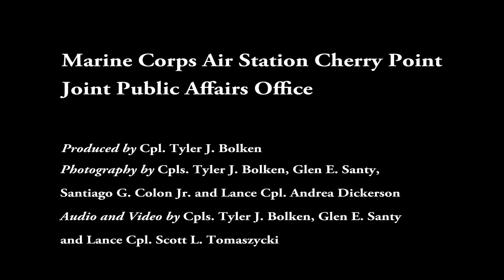Marines celebrate 100 years of aviation with Cherry Point community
Thousands gathered in eastern North Carolina May 4-6 for the 2012 Marine Corps Air Station Cherry Point Air Show. The spectators, young and old, celebrated the heritage with the air station, highlighting it's 70 year anniversary and 100 years of Marine Corps Aviation.

Produced by Cpl. Tyler J. Bolken
Photography by Cpls. Tyler J. Bolken, Glen E. Santy, Santiago G. Colon Jr. and Lance  Cpl. Andrea Cleopatra Dickerson
Audio and Video by Cpls. Tyler J. Bolken, Glen E. Santy and Lance Cpl. Scott L. Tomaszycki